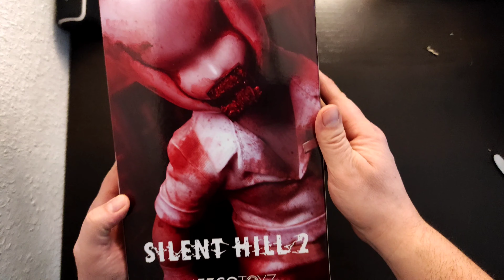Rückblick in meine Vergangenheit und meiner Heimat + Silent Hill Unboxing 😱😱😱